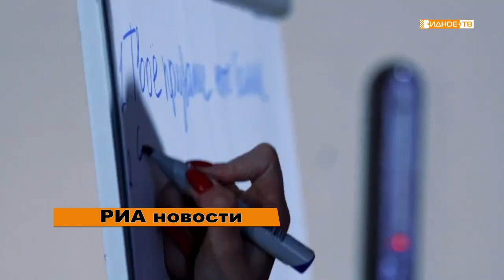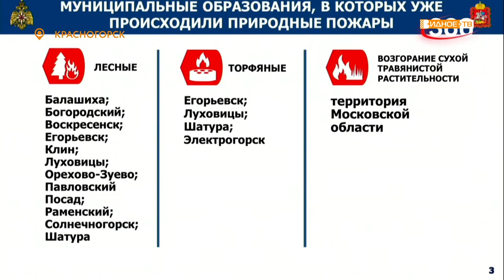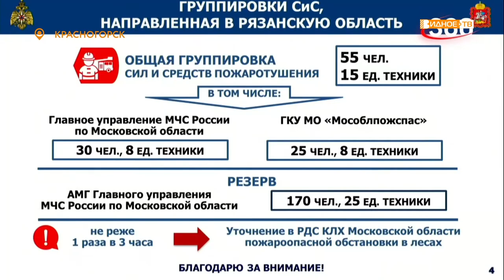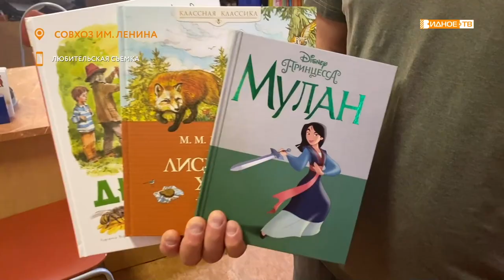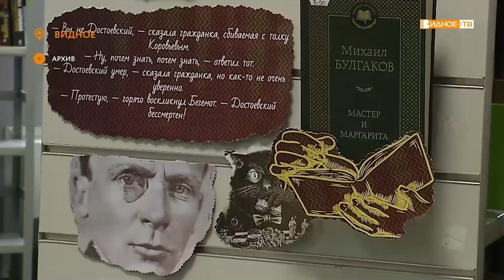Новости телеканала Видное-ТВ (24.08.2022 - среда)